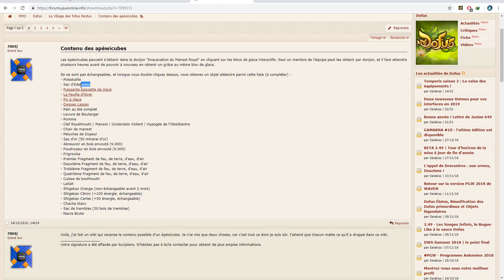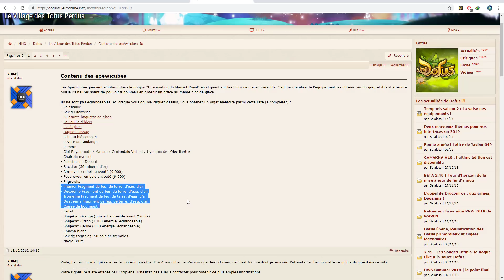(DOFUS) JE DÉVOILE L'UNE DES MES TECHNIQUES SECRÈTES QUI RAPPORTE GROS !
Salut à tous les ptits potes ! Grosse, Grosse astuce kamas les gars ! Aujourd'hui petite vidéo tranquilou sur une une technique que j'ai longtemps farmée ! =)